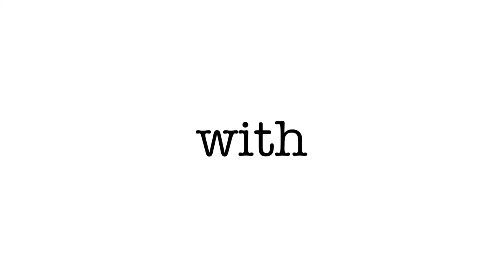CHALK FESTIVAL✨✨ | A Date With Mic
HEY GUYSSS💕💕
sorry for not posting a lot, we have finals soon and studying is our priority😬 dw thooo, soon as it's summer, the videos will start coming out more frequently😊😊 love you guys, like always and don't forget to like this video and subscribee

mimi | iris | christine

camera: ipad mini